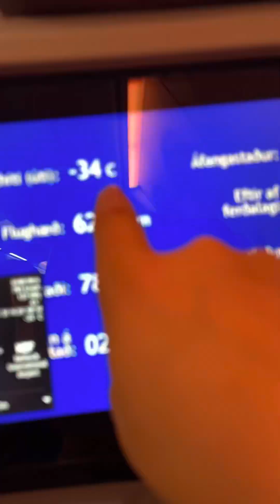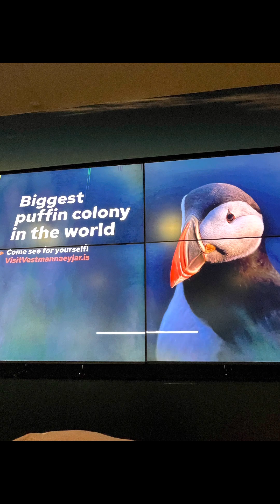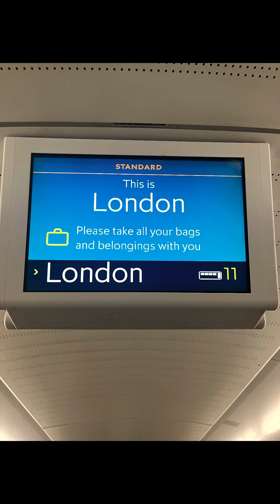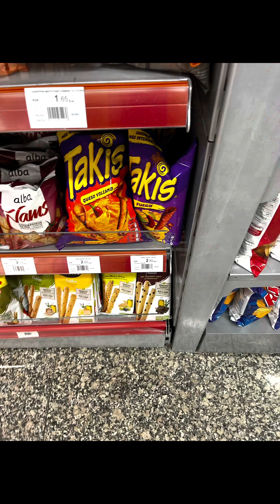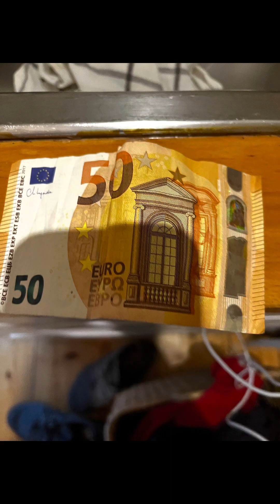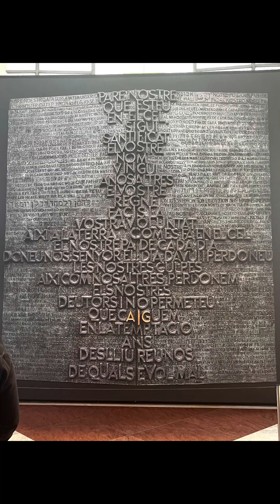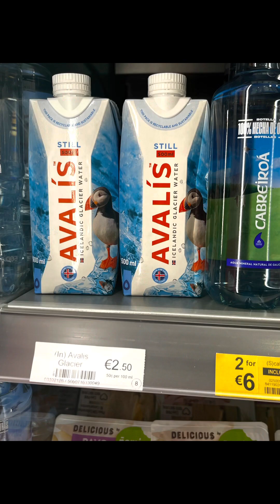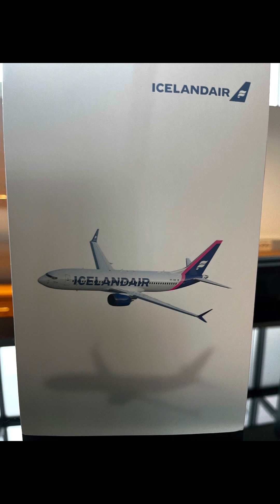My trip over spring break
I’m very interested in commercial planes, hence all the plane pictures. We went to Iceland and England for stopovers(we spent 5 days in both places in June 2022) and France, Spain, and Portugal. My favorite was France, and in France we only went to Paris which was awesome. But, of course, Iceland and Icelandair are my favorite. Just watch the video and you’ll see exactly where we went. (THIS IS EXLUDING THE ICELAND AND ENGLAND TRIP. NOT ALL THE PICTURES AND PLACES OF THE TRIP ARE SHOWN.) I loved this trip and can’t wait to go to Iceland in three years! I LOVE ICELAND SO MUCH. Anyways this was my 2nd time in Europe and 2nd time flying over Greenland because of the jet stream that goes across the Atlantic.